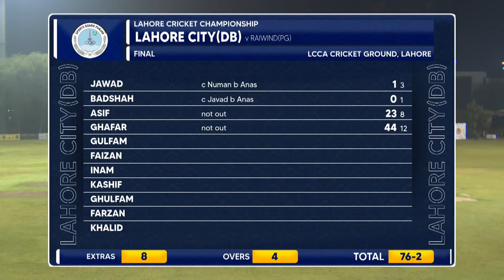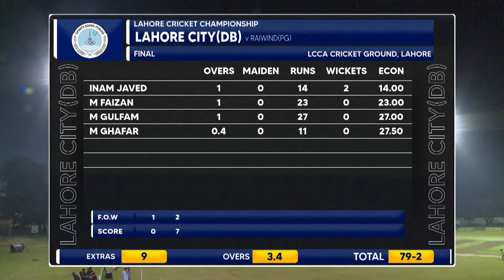Live | Punjab Cricket Championship 2023 | Day 3 | Sports Series 2023|M1A1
Live | Punjab Cricket Championship 2023 | Day 3 | Sports Series 2023